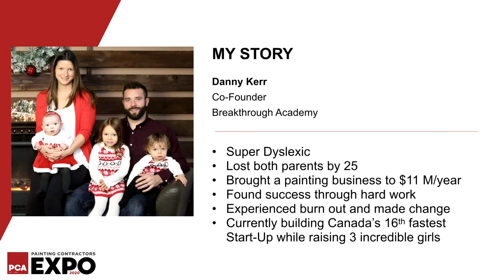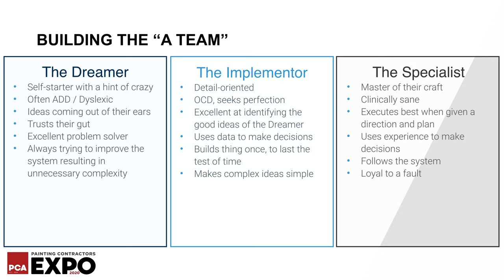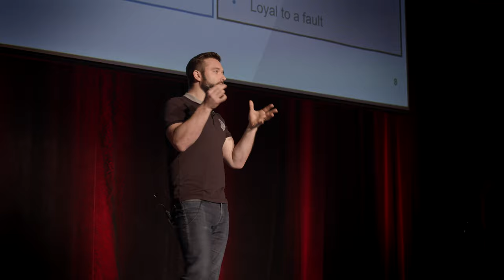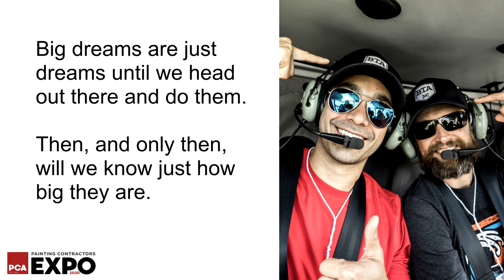Building the "A" Team | Danny Kerr PaintED Talk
Hiring an all-star staff first starts with knowing your own strengths and weaknesses. Danny Kerr, Breakthrough Academy, discuses how to identify business partners who excel in areas you don't and how to turn hiring and recruiting into a sales and marketing opportunity.

Members can sign in to access an additional 16+ hours of educational content

PCA Overdrive is free for members.